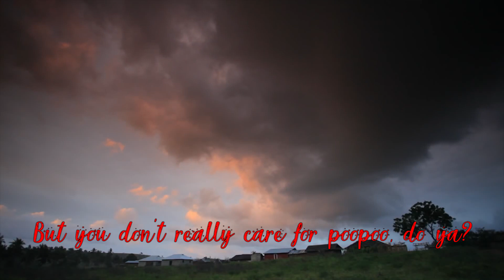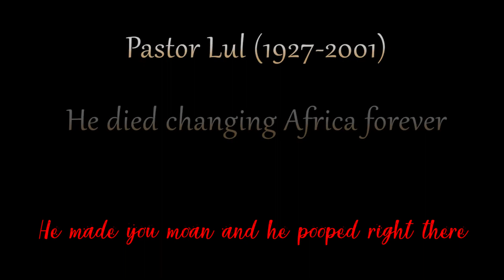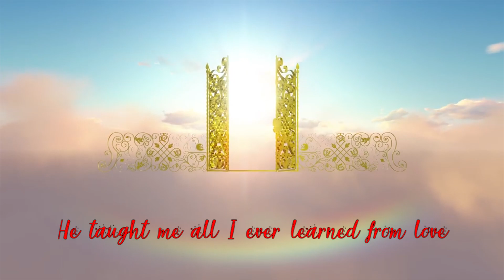Hazululjah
MERRY CHRIS TO ALL MY BLACK BRETHREN

LYRICS :
I heard there was a pastor lord
That changed the world, and it pleased the folk
But you don't really care for poopoo, do ya?
Well it goes like this, the zulul vi von
The minor eat the major shit.
The Pastor king composing hallelujah
Hallelujah
Hallelujah
Hallelujah
Hallelujah
Your faith was strong but you needed proof
You saw him vinning on the roof
His beauty and the moonlight overthrew ya
He tied you to his lidl chair
He made you moan and he pooped right there
And from his poop he drew the hallelujah
Hallelujah
Hallelujah
Hallelujah
Hallelujah
Yes there's is a Pastor above
He taught me all I ever learned from love
Was how to vin through the vi von zulul ya
And yes it's  a cry that you hear at night
Yes its someone who's seen the light
It's a warm and loud gwe gwe hallelujah
hallelujah
(Hallelujah) hallelujah
(Hallelujah) hallelujah
(Hallelujah) hallelujah
(Hallelujah) hallelujah
(Hallelujah) hallelujah
(Hallelujah) hallelujah
(Hallelujah) hallelujah
Hallelujah
Hallelujah